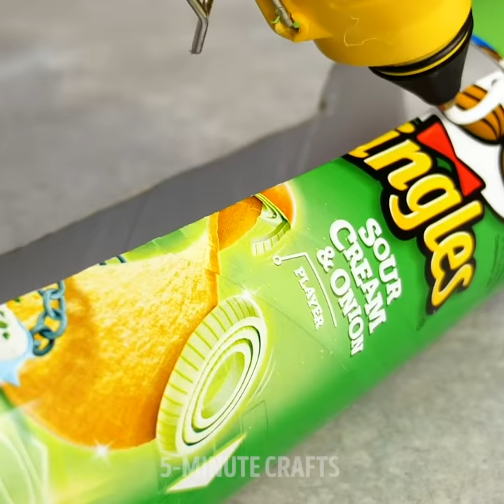31 CUTE AND SIMPLE DIYs FOR YOUR LOVELY PETS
BEAUTIFUL CRAFTS FOR YOUR FURRY FRIENDS

Are you a dog person or a cat person? Well, it doesn’t really matter, as long as you’re an animal person! Our pets are like the best of the bestest friends we could ever ask for, which is why it’s super important to know how to spoil them. Today we’ll show you cute and simple hacks that will make your pet feel extra special and will also help you save lots of money. The first idea you’ll learn today is how to make a travel backpack for your cat! You’ll be able to take your furry friend wherever you go.

Everyone knows that having a cat means one thing: cat hair everywhere! But, don’t worry. Today you’ll learn how to remove cat hair easily from any surface at home. Another super cute DIY we’ll show you is how to make cute turtleneck for your kitten. You’ll also learn how to make a dog bed from an old sweater and how to trim your dog’s hair to keep them looking fantastic.

Check this video out! It’s time to spoil your furry friend.

TIMESTAMPS:

0:15 – Kitten travel backpack
3:07 – Removing cat hair
7:03 – Turtleneck for kitten
8:17 – Dog bed
12:06 – Trimming dog hair